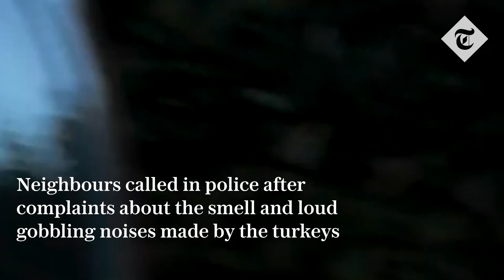Vegan wages hate campaign against neighbours in feud over pet turkeys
A vegan waged a YouTube hate campaign against her neighbours in a bitter feud over three pet turkeys.

Noelle Obcarskas, 64, posted a series of films on the video-sharing platform, which showed her having explosive rows – some over her three birds, which she kept in the front garden of her townhouse called “Cluckingham Palace”.

Neighbours called in police after complaints about the smell and loud gobbling noises made by the turkeys – one of whom is called Tom – and claimed Obcarskas hurled abuse at them in the village of Pulford, Cheshire.